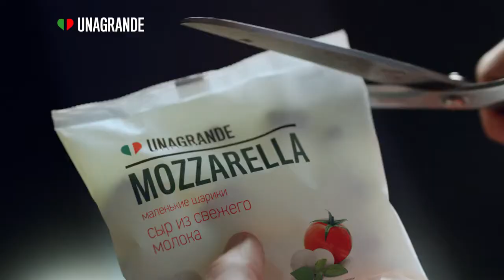Рекламный ролик UNAGRANDE — Чильеджина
Рекламный ролик Моцарелла Умалат

Режиссер: Павел Пунтус
Оператор: Филип Вандевал
Продюсер: Павел Пунтус

Москва